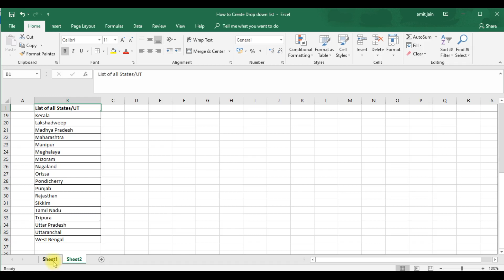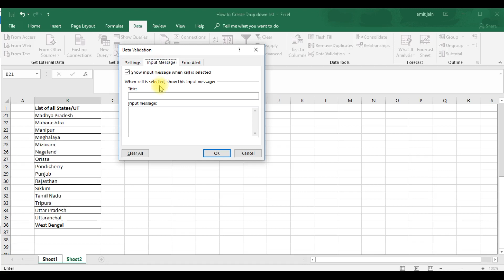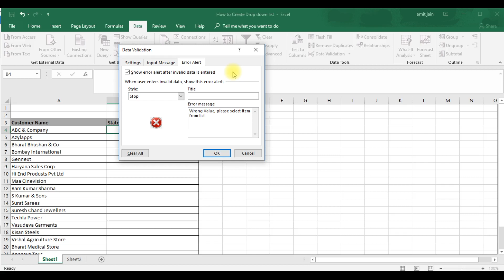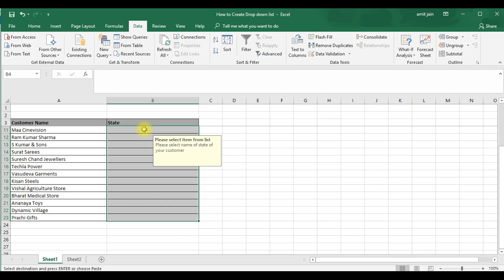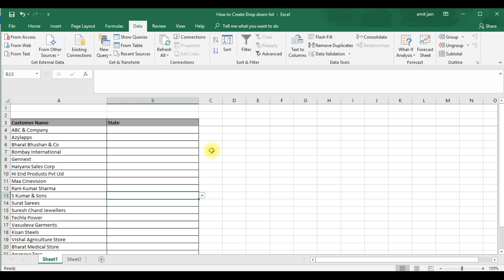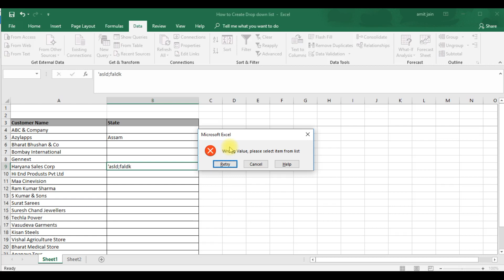How to Create Drop Down List in Excel - A very Important Tool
This video will show you step by step process, how to create a dropdown list in Excel. This technique uses data validation.